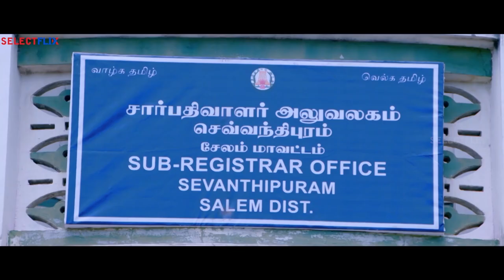Bharatha Puram - Hindi Dubbed Movie | Scene 5 | Sashi Kumar | Subramony | Arul Mani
Starring: Sashi Kumar Subramony, Arul Mani
Director: Anand B
Production: Anand B
Editor: Vijay Gopal
Release 19 Oct 2018 (India)
Language: Tamil

Also You Can:
'LIKE' us on Facebook: